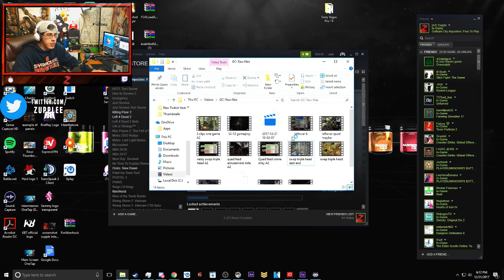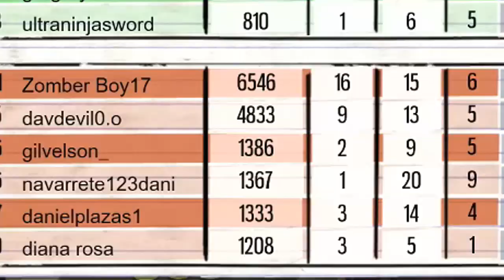Choke City (Gotham City Impostors)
So I added some music in the background to spice the videos up. Expect this instrumental to be in the gotham videos from here on out.

Stay updated on when i go live, as well as anything else going on in my life: